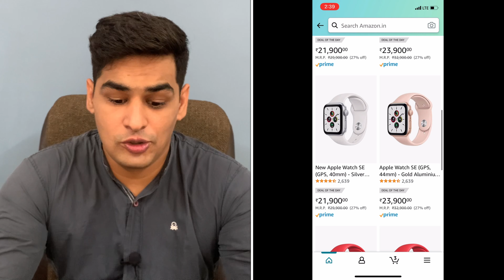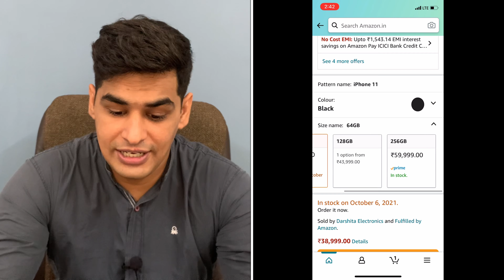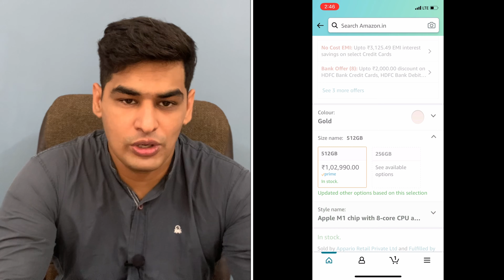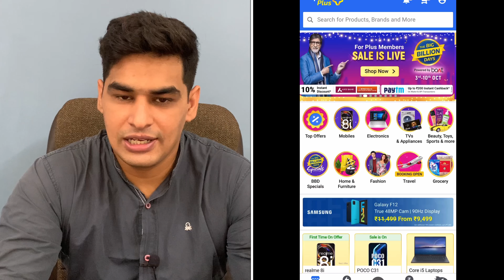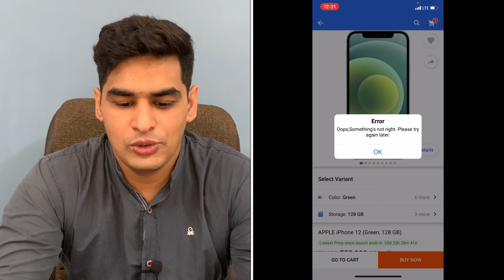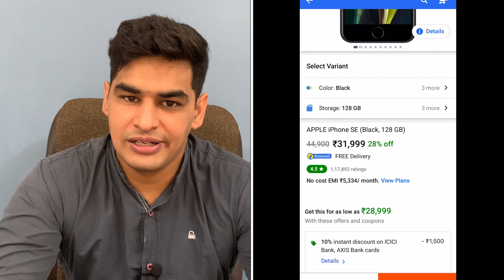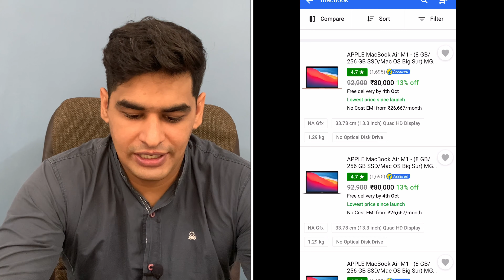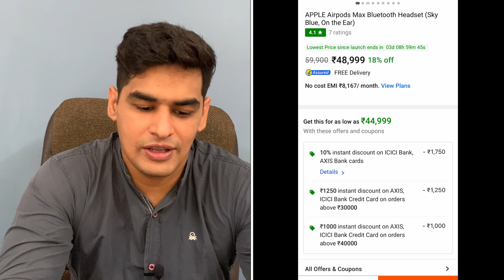Crazy Deals on iPhones in Amazon & Flipkart Sale| Great Indian Festival & Big Billion Day sales.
Hey guys.
Flipkart and Amazon pr sales start ho chuki hai. To aaj ki video me hum baat krenge inhi sales ki or main apko btaunga k kya offers aaye hai Apple products pr iss sale me.

Thnkew so much for watching the video.